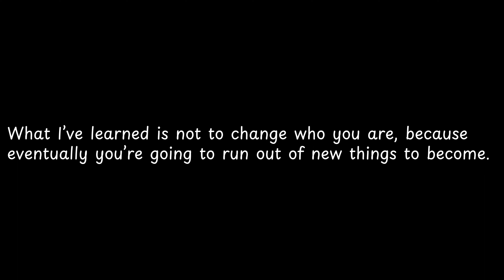What I’ve learned is not to